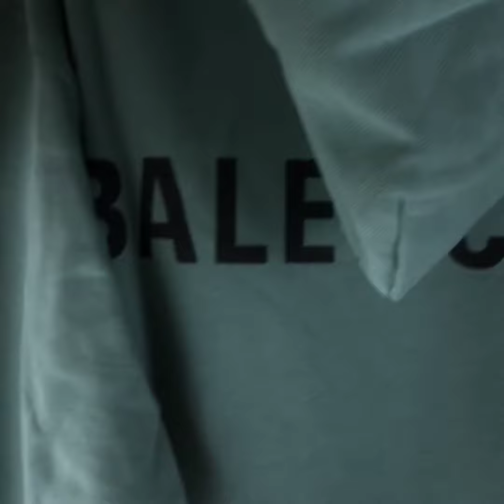Balenciaga HOODIE from jack Review